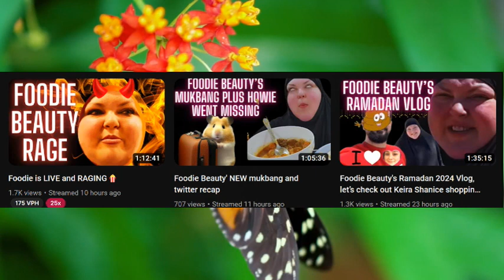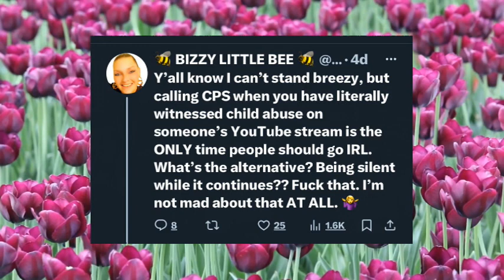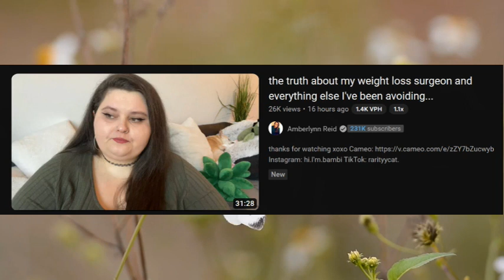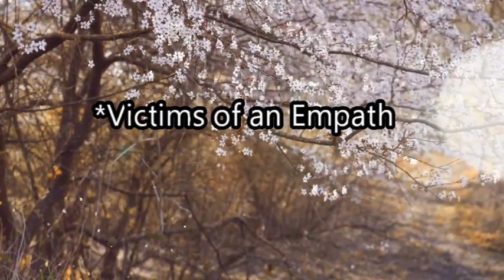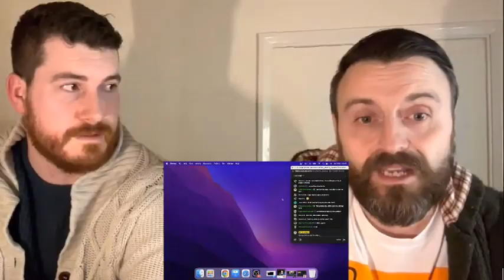AMBERLYNN'S SHADY Q & A AND BREEZER UPDATE 🛴